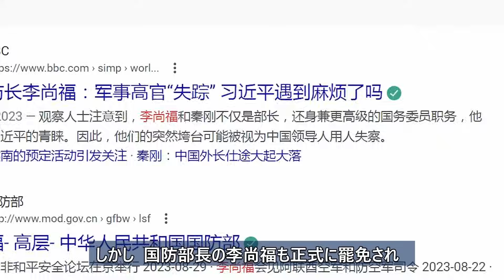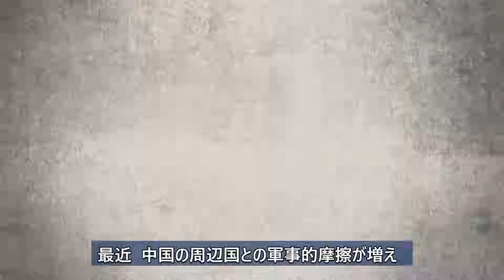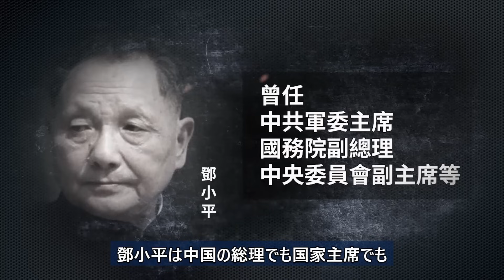【精鋭論壇】なぜ中国の国防部長はずっと空席のまま？中国の周辺国との軍事的摩擦が増え、きな臭くなってきている。中国国防部長の空席の謎に焦点を当て、議論したいと思います。